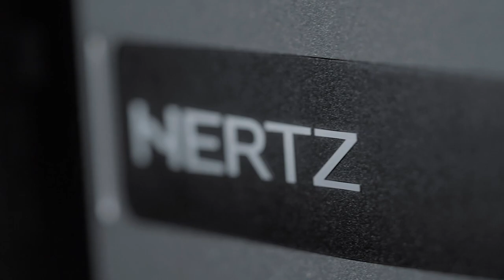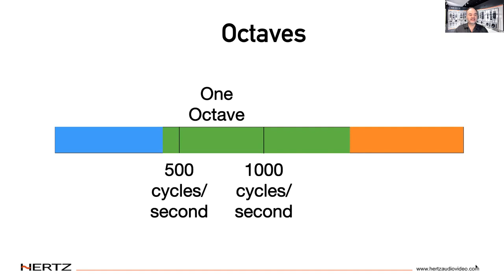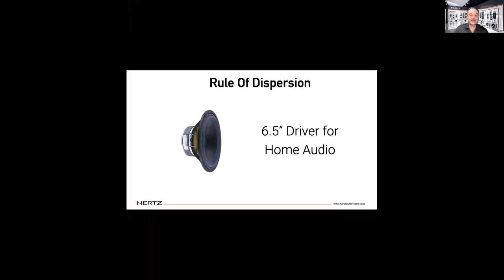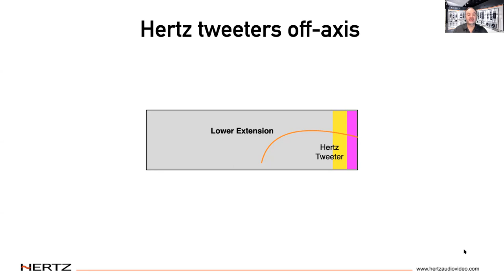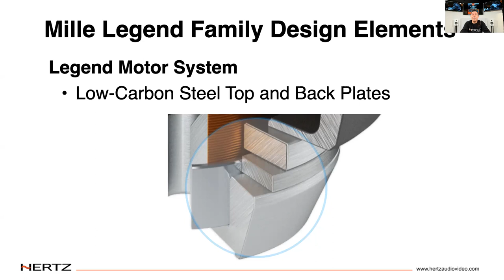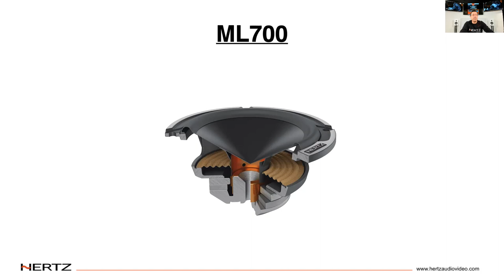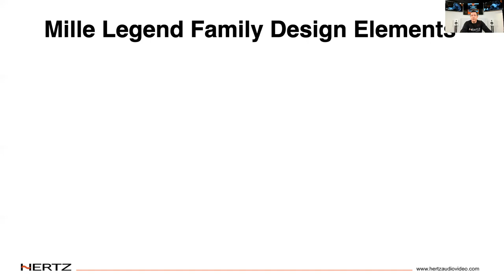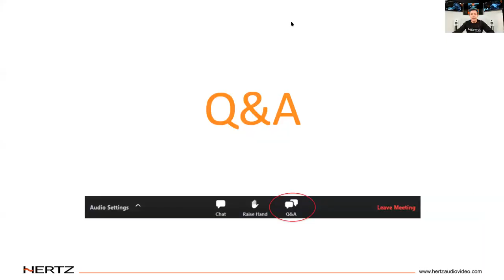Hertz audio webinar Episode 1 - The genesis and technological secrets of a revolutionary brand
Hertz Live channel presents: 25 YEARS OF SOUND EXPERIENCE - The genesis and technological secrets of a revolutionary brand